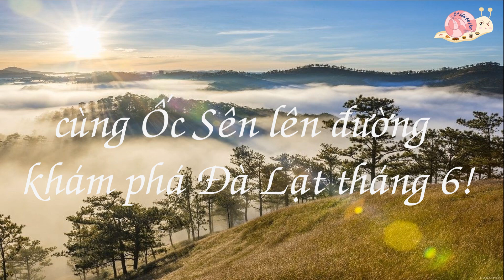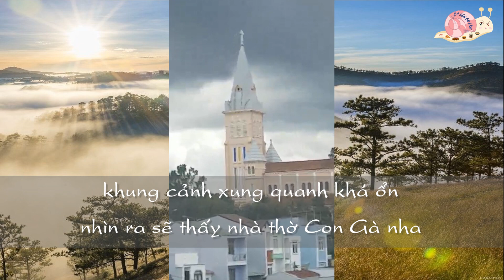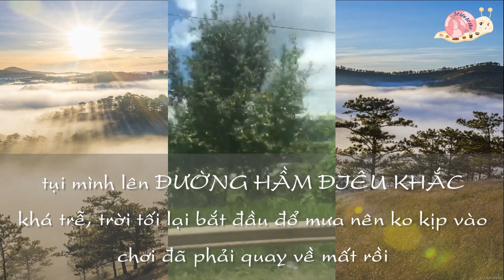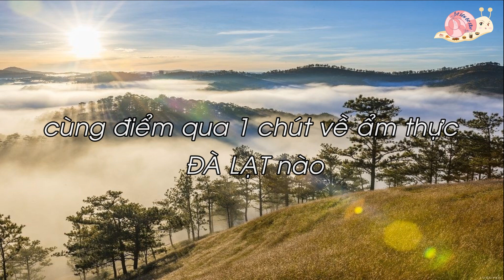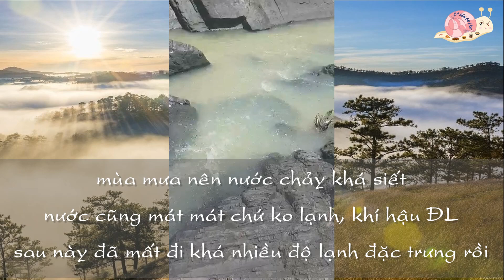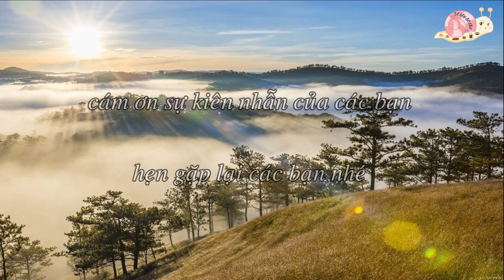#22 KHÁM PHÁ ĐÀ LẠT THÁNG 6 QUA GÓC NHÌN MỚI LẠ